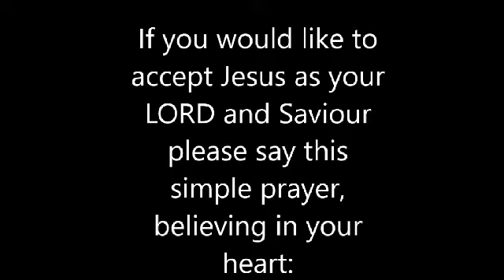Believers Exams by Apostle Blessing David Idahagbon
An in-depth exigesis  in  God's undiluted WORD on how to ACCESS the blessings in God's kingdom.

In this sermon, you will learn how to develop your faith into maturity until you gain the mastery over temptations/problems.
           ABOUT THE SERVANT OF GOD
Apostle Blessing David Idahagbon, a divinely called Apostle by the will of the Father, endowed with rare insights into the revelation of God's WORD to equip and establish the church in Grace & Truth through the gospel of Jesus Christ.
For prayers & counseling, call or write:
RHEMA GRACE MINISTRIES Int'l
Rhema Grace Ekklessia
Apostle Blessing David Idahagbon

Parley: ApostleBlessing
Rumble: Apostle Blessing David Idahagbon
PRAYER FOR SALVATION (Romans 10.9-10)
If you have been blessed by this sermon and want to give your life to Christ say this simple prayer:
Dear Father, I thank you for sending your Son Jesus to die for my sins on the cross.
Today, I believe in my heart that Jesus is the Son of God, and that He was punished for my sins. I confess Him as my Lord & savior.
I now declare I'm born again & a new creation in Christ Jesus.
I declare I'm the righteousness of God in Christ Jesus.
Amen.